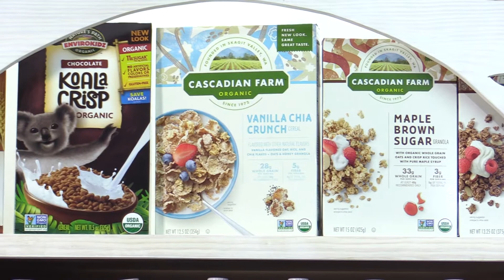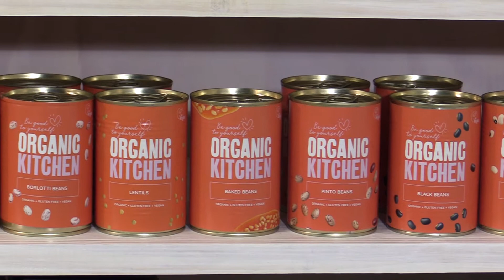TV Food Show 1 Nick and Doddy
It's all about healthy food